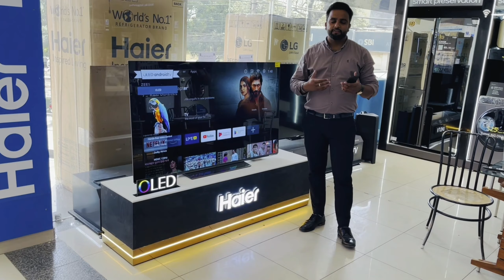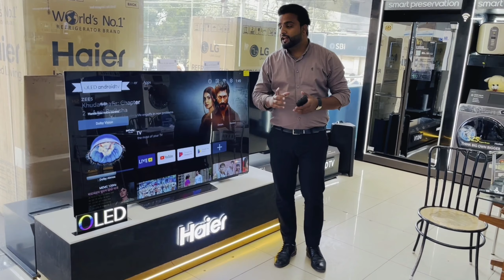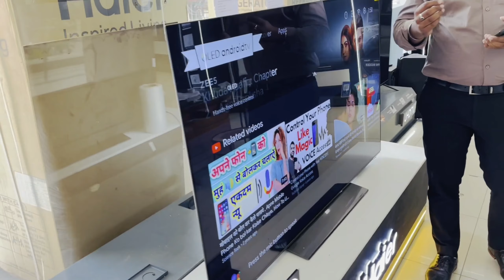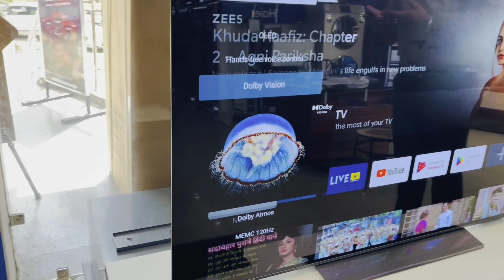The Best 4K OLED TV - Amazing Picture And Sound Quality *H65S9UGPRO* 65Inch!!! 🔥 🔥 Haier OLED TV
1.) Google Chromecast Built-in

With OLED Android TV, you can quickly cast photos, videos, music and other content you love from your mobile device right to your TV.

2.) Dolby Vision & Dolby Atmos

Dolby Atmos® immersive audio and Dolby Vision® HDR technology opens up a whole new creative palette to bring your creative vision to life and deliver a premium entertainment experience.

3.) MEMC

 Motion Estimation and Motion Compensation improves picture clarity, reduces motion jitter, and reduces picture tailing and ghosting.

4.) Hands-Free Voice Control

No need remote control anymore, just use voice and quickly search for more than 500,000 movies and shows, get recommendations to match your mood, control smart home devices, and a lot more!!

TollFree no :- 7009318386